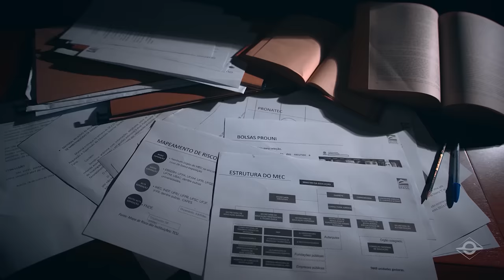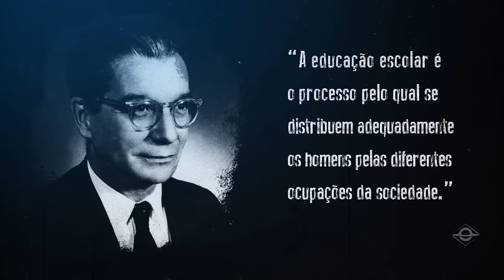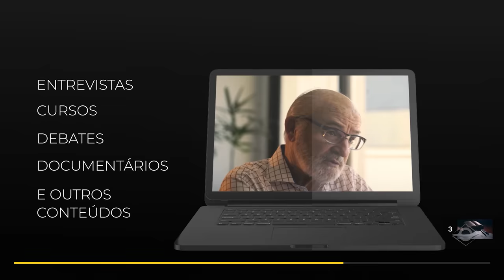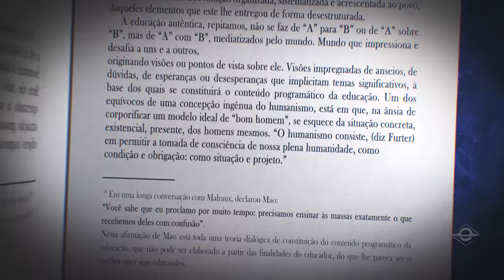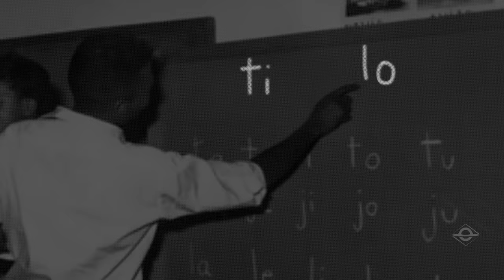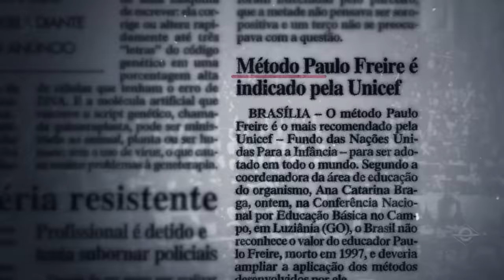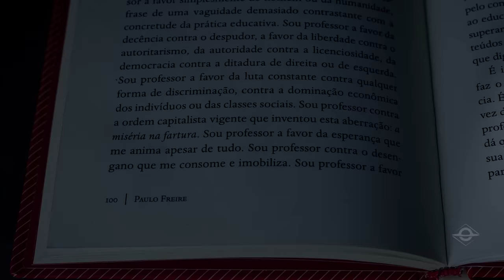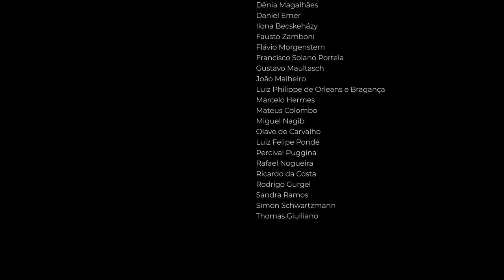PELAS BARBAS DO PROFETA | PÁTRIA EDUCADORA - CAPÍTULO 2 | FILME COMPLETO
Torne-se Membro da Brasil Paralelo por R$10 mensais e apoie a mídia independente

Dependemos de você para continuarmos com o nosso trabalho. Não aceitamos nenhum real de dinheiro público, muito menos do Youtube.
Tudo, absolutamente tudo que produzimos é financiado por nossos Membros Assinantes. Faça sua parte e venha para o outro lado da mesa também

Sua assinatura concede:
✓ Versão completa da trilogia com 40min extra.
✓ Guia de estudos inédito com as principais teses, lista bibliográfica e mapa mental da série.
✓ Conteúdo mensal e exclusivo em seu e-mail.
✓ Acesso aos grupos de Membros do Facebook e Telegram. Também participa dos encontros presenciais que realizamos por todo Brasil.

Pátria Educadora é uma trilogia sobre a educação no Brasil. Mais do que isso, é também uma denúncia contra o sistema de ensino brasileiro, repleto de ideologias políticas.

Três vertentes educacionais podem ser vistas na história do país:

A educação católica, que estava com o ensino religioso restringido desde o fim da monarquia, mas que volta no governo de Getúlio Vargas;
A educação comunista com doutrina marxista;
A Pedagogia da Escola Nova, pública, gratuita e laica, com o dever de preparar o aluno para o mercado de trabalho - uma herança do pragmatismo.

Muitas formas de educar defendiam o papel do Estado na educação Brasileira e consideravam o método mais importante que o conteúdo.

No governo de Getúlio Vargas, que precisava do apoio da população católica, Gustavo Capanema foi  escolhido para Ministro da Educação, estando entre os mais longevos da história. Foi ele que convidou nomes como Carlos Drummond de Andrade e Graciliano Ramos para participar dos projetos educacionais.

Ao longo da história do Brasil, o nome que mais se destacou, porém, foi o de Paulo Freire e este episódio de Pátria Educadora conta a sua história de vida, indo do nascimento à morte e abordando os desdobramentos de sua pedagogia do oprimido.

O desenvolvimento pedagógico freireano via o aluno como um alienado. Pregava a politização da educação. Freire queria a alfabetização sendo feita a partir de palavras do contexto da vida dos alunos, palavras geradoras. A partir delas, atingir-se-ia um nível de consciência social, consciência de classe.

O aluno oprimido deveria se libertar do processo de alfabetização alienante passado até então.

No método de Paulo Freire, o ensino é uma transferência de saber do professor para o aluno, mas uma conscientização anticapitalista e a favor da revolução. Seu livro Pedagogia do Oprimido é praticamente um manual do guerrilheiro educador.

O desenvolvimento dessa história se dá em Angicos, onde Paulo Freire rapidamente conseguia alfabetizar adultos com o seu método. Seu plano de alfabetização foi um sucesso, e se expandiu com os cargos que Freire tinha no Conselho Mundial de Igrejas e na UNESCO.

Tendo contato com grandes nomes da esquerda revolucionária e com as consequências de Maio de 68, tem início a educação de esquerda, voltada para a crítica.

Neste episódio, é esclarecido também como o projeto pedagógico de Paulo Freire se relaciona a Revolução Cultural Chinesa e como ele participou da fundação do Partido dos trabalhadores (PT).